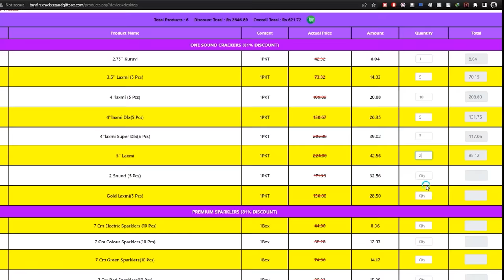Can A Rocket Travel In Long Bend Pipe? Crazy Experiment. Mad Brothers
Hello friends and challengers! This is a new experiment on the Mad Brothers channel! Find out in this video how can a rocket travel in long beng ripe? We use different types of rockets. Whatch it in our video! It's absolutely crazy

WARNING:
This video is only for entertainment or demonstration or educational purposes only.
Don't try to repeat or recreate any act or experiment shown in this video.
All Experiments & acts shown in this video are performed in safe and controlled environment where no one is harmed/injured.
Thanks.

🌟 Minimum order value Rs. 3000.

🌟 Safe packing with waterproof covers

🌟 delivery possible to your hometown

🌟 Tested and child friendly

🌟 Trusted for years